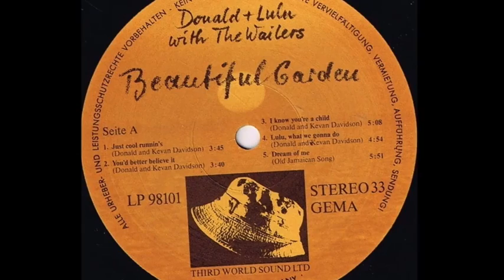DJ Tanaka 🇧🇷🇯🇲🎧🔊✈🎶🎶reggae